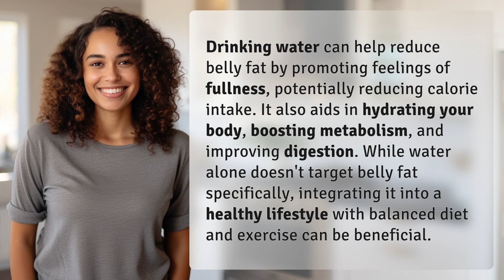Does drinking water help in reducing belly fat?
Hydrate To Slim: Can Drinking Water Reduce Belly Fat? 👉 Hydrate To Slim 👉 Learn how drinking water can help reduce belly fat by promoting fullness, boosting metabolism, and improving digestion. Combine with a healthy lifestyle for best results.

Laura S. Harris (2024, June 9.) Does drinking water help in reducing belly fat?
    🌐 AskAbout.video